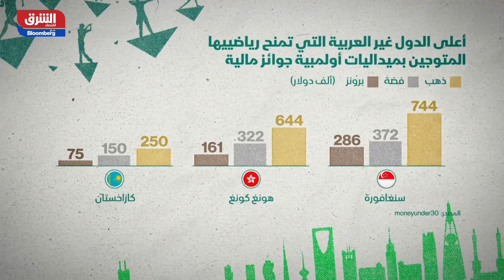رياضة واستثمار - كم تمنح الدول العربية رياضييها الفائزين بميداليات أولمبية؟ - اقتصاد الشرق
الفوز بميدالية في الأولمبياد يمثل الوصول إلى القمة بالنسبة للرياضيين، فضلا عن أنه يمثل دعايا كبرى للبلدان التي ينتمون إليها، لذا تضع الدول خطط كبرى من أجل الصعود على منصات التتويج في الدورات الأولمبية، فكم تمنح الدول العربية رياضييها الفائزين بميداليات أولمبية؟.. المزيد في حلقة جديدة من رياضة_واستثمار على